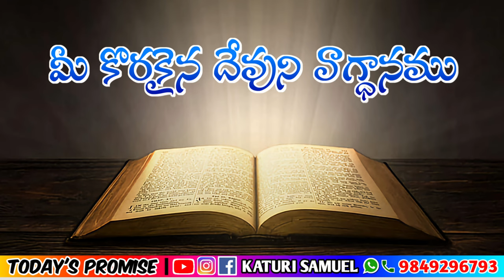Today's Promise 05.05.2023 || KATURI SAMUEL